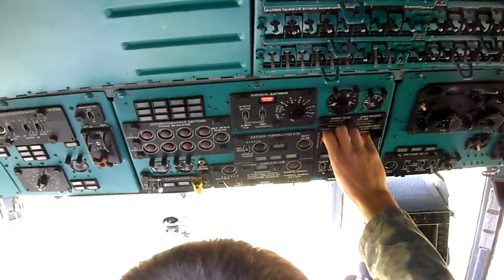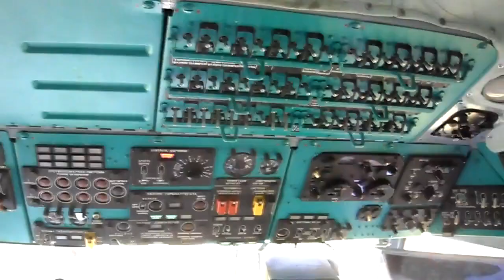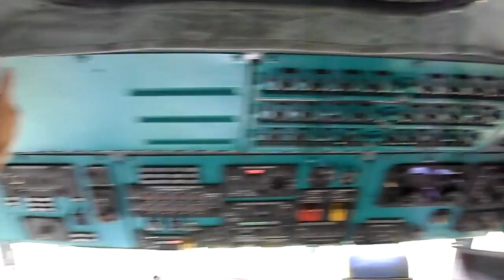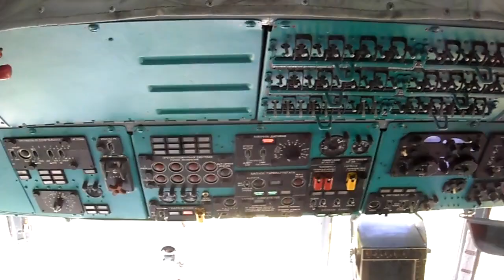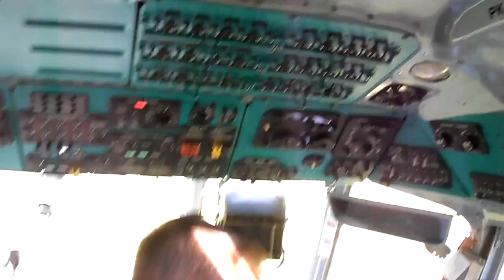Запуск Ми-8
- Ми-8 (В-8, изделие «80», по кодификации НАТО: Hip) — советский/российский многоцелевой вертолёт, разработанный ОКБ имени М. Л. Миля в начале 1960-х годов. Является самым массовым двухдвигательным вертолётом в мире, а также входит в список самых массовых вертолётов в истории авиации. Широко используется во многих странах мира для выполнения множества гражданских и военных задач.

- The Mil Mi-8 (Russian: Ми-8, NATO reporting name: Hip) is a Soviet-designed medium twin-turbine transport helicopter. There are also armed gunship versions. The Mi-8 is among the world's most-produced helicopters, used by over 50 countries. Russia is the main producer and the largest operator of the Mi-8/Mi-17 helicopter.